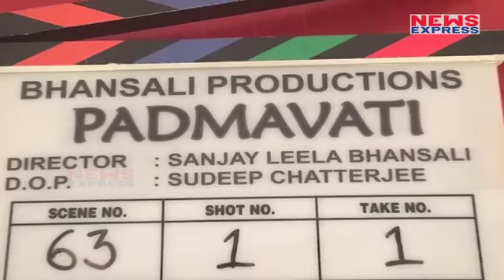Bhansali को आ सकता है गुस्सा, ’Padmavati’ का खुल गया राज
LEAKED! Here’s an exciting update about Ranveer Singh, Deepika Padukone and Shahid Kapoor’s Padmavati We got our hands on a very interesting update about Ranveer Singh, Deepika Padukone and Shahid Kapoor's Padmavati

 बॉलीवुड को बाजीराव मस्तानी जैसी फिल्में देनें वाले संजय लीला भंसाली की आने वाली फिल्म पदमावती से जुड़ी कुछ बातें LEAK हो गई हैं...जी हां हम एक दम सही कह रहे हैं...दरअसल हाल ही में सिंगर SHreYA ,GHOSAL ने पदमावती से जुड़ी कुछ खास बातों को REVEAL कर दिया है..जिसकी वजह है से फिल्म का सारा SUSPENSE  खराब हो सकता है

 STORY PRASHANT
 EDIT KRISHAN KANT